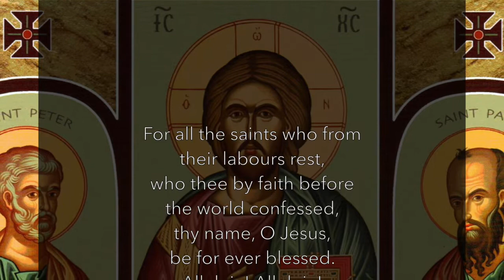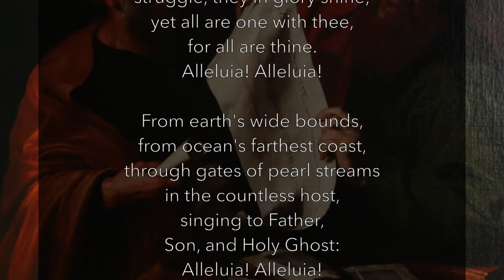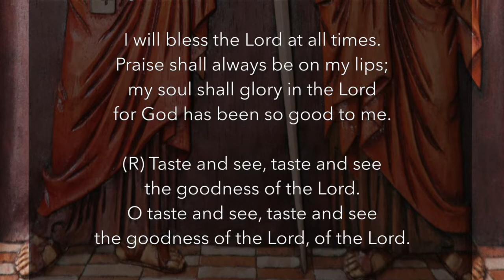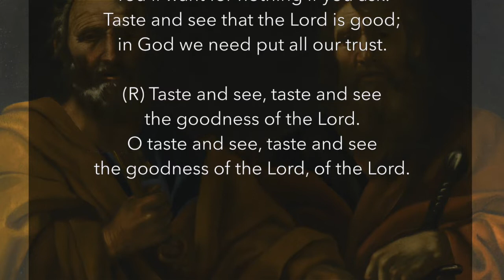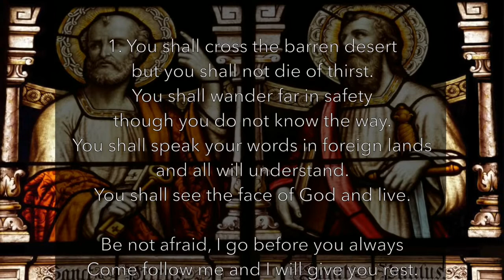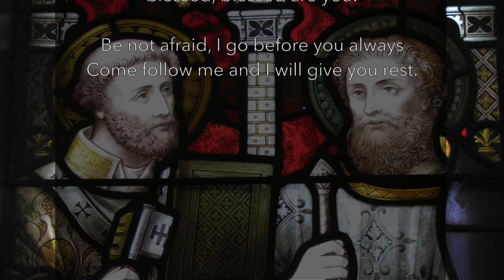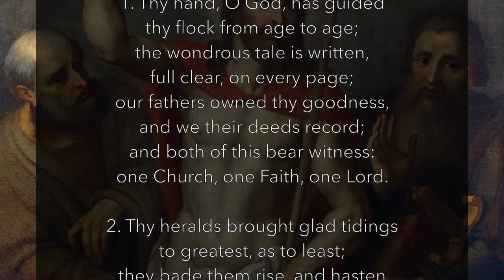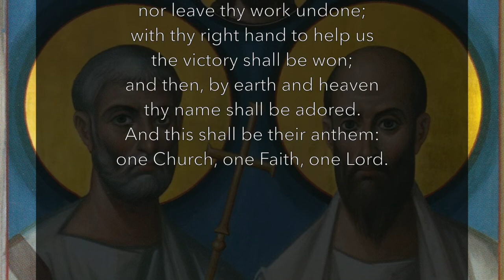Feast of St Peter and St Paul. Holy Mass from St Edward the Confessor, London with Fr Tony Convery